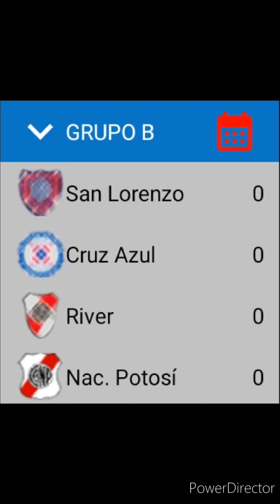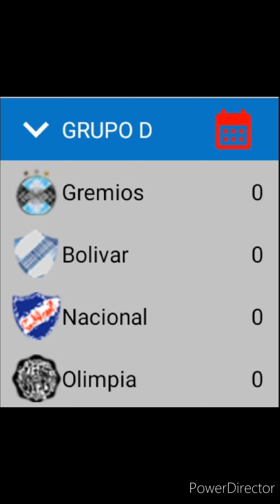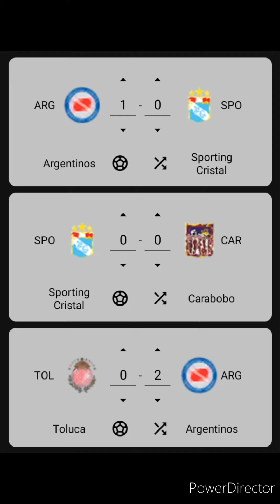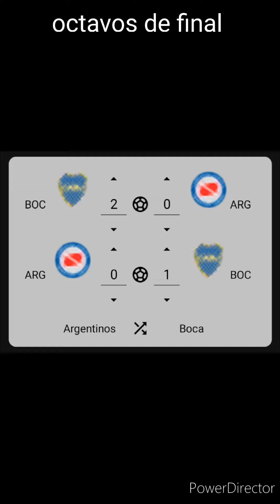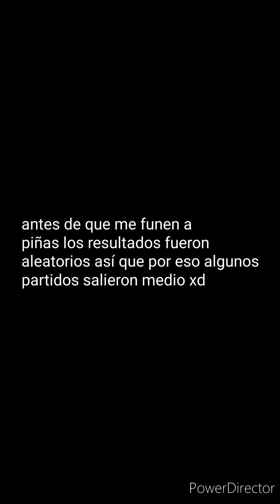mi copa libertadores peruana 🥵👊 ( leer descripción )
me olvide de poner una música xd

mientras estan viendo el video si quieren pueden poner música de fondo así no queda tan peruano xd